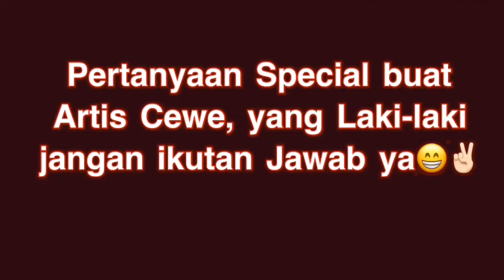Amanda Manopo, Metta Permadi, Garneta Haruni. Artis INDOSIAR yang hobby Mewek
begini caranya Artis Akting Nangis